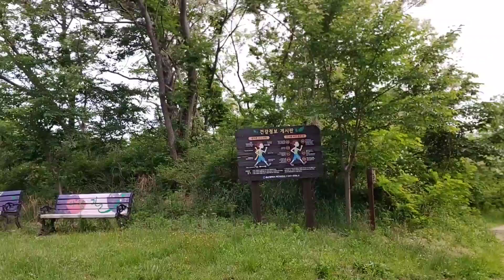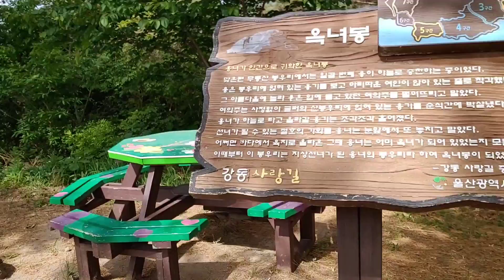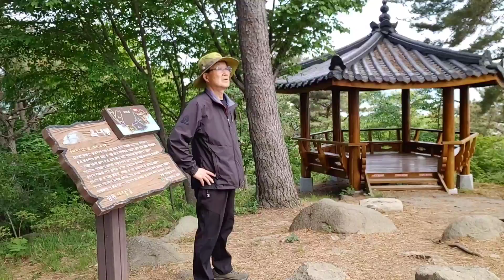강동 사랑길 옥녀봉 등산(울산 북구)